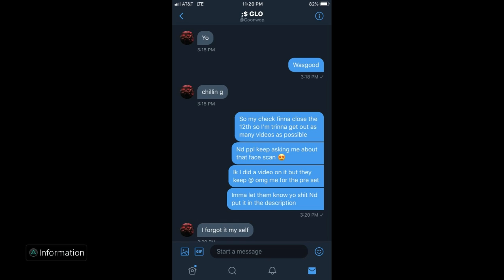😍BEST FACE CREATION ON NBA 2K19 😍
++ALL POSITIVE VIBES++

patch clothes 2k19
 taz facescan 2k19
rainbow face scan 2k19
face scan nba 2k19
2K19 OUTFITS
STAGE

 TAGS!! MOST RAREST JUMPSHOT UNLOCKED ! SECRET AFTER PATCH GREENLIGHT ! NBA 2K19 MyPARK SECRET RARE JUMPSHOT NOBODY KNOWS ABOUT ! AFTER PATCH ONLY GREENLIGHTS NBA 2K19 MYPARK glitch glitched glitches ONLY 1% KNOW THIS SHOOTING SECRET ! GREENLIGHTS FROM ANYWHERE ! ANY ARCHETYPE • BEST TIPS JUMPSHOT QUICK STEPBACK GLITCH IN NBA 2K19 - NEVER MISS AGAIN - AUTOMATIC GREENLIGHT GLITCH IN NBA 2K19 MyPARK - JUMPSHOT CHEESE/GLITCH TO ALWAYS GET GREENLIGHTS IN NBA 2K189 MyPARK - NBA 2K18 AUTOMATIC GREENLIGHT JUMPSHOT GLITCH - BEST DRIBBLE MOVE - HOW TO MAKE EVERY SHOT IN NBA 2K19 - BEST MOST UNGUARDABLE DRIBBLE MOVES IN NBA 2K19 - ULTIMATE DRIBBLE TUTORIAL THEY LEAKED NBA 2K19 GAMEPLAY ! HOW TF CALLING 2K HEADQUARTERS MOST LETHAL BADGE THAT NOBODY KNOWS ABOUT!! HIT EVERY CLUTCH SHOT IN MYPARK This Year I have made videos on: NBA2k19 nba 2k19 jackpot winners nba 2k19 jackpot nba 2k19 jackpot nba 2k19 big jackpot My Career , Mypark , Stage , high rollers Best jump shot NBA 2k19 Vc glitch , Legend 5 Mascot , 99 overall , chris smoove , pro am myplayer Pewdiepie prettyboyfredo red city boi swante phantom slice yrndj Chris smoove NBA 2k17 park Vc glitch after patch 5 vc glitch shakedown2012 shakedown shakedown exposed NBA 2k19 orlandoinchicago, nba 2k19 news, mascot, Vc glitch after patch 5 vc glitch PRETTYBOYFREDO PRETTYBOY FREDO , nba2k19 unlimited vc glitch, best jumpshot, best dribble moves, best dunks, montage, nba2k19 montage, nba2k19 funny, nba 2k19 funny moments, funny moments, Instant legend mascot glitch, superstar, superstar 5, legend, dance, challenge, park after dark, nba 2k19 vc glitch, nba 2k19 best dribble moves, sharpshooter, demigod glitch, SHARPSHOOTER JUMPSHOT ! DEMIGOD ! BEST POSITION NBA 2K19 MY PARK 2K19 Nba 2k19, nba 2k19 gameplay, nba2k19 gameplay, nba2k19 dunks, nba2k19 park, nba 2k19, nba2k19 animations, nba2k19 mypark, 2k19, nba 2k19 first look, nba 2k19 best jumpshots, nba 2k19 best dunks, nba 2k19 best signature styles, nba2k19 best jumpshots, nba2k19 best dunks, nba2k19 animations, nba 2k19 jumpshots, nba2k19 all parks, nba2k18 rep, nba2k19 leaked gameplay, nba2k19 myteam, nba 2k18 myteam, nba2k19 myplayer, nba2k19 mycareer, nba 2k19 game, nba2k19 best jumpshot nba2k19 best jumpshot nba 2k19 best jumpshot nba2k19 best jumpshots, nba 2k19 best jumpshots nba 2k19 best jumpshot nba 2k19 best jumpshot nba 2k19 best myplayer build mna 2k19 best point guard build nba 2k19 best center build nba 2k18 best shooting guard build nba 2k19 best small forward build nba 2k18 best power forward build nba 2k19 best outside player build nba2k19 best balanced player build nba 2k19 mycareer nba 2k19 best inside player build Nba2k19, nba 2k19, nba2k19 best jumpshots, nba 2k19 best jumpshot, nba2k19 myplayer build, nba2k19 mycareer, nba2k19 mypark, nba2k19 best dunks, nba2k19 best signature styles, Some youtubers I plan on playing with or against in NBA2K189 and/or NBA2K17 are: yrndj, michael force, dr 2k, Kellhitemup95, prettyboyfredo, shoot everyone, shooteveryone, and agent 00 (If they get a PS4). nba2k19 news, nba 2k19, nba2k19parks, nba 2k19 parks, nba live 19, nba live 19 news, nba2k19 features, nba 2k19 fun, nba2k19 park, nba 2k19 myteam , solluminati sunset, shooteveryone chris smoove park, i have the best dribble moves in nba 2k19, jump shot, custom, i have the best jumpshot in nba 2k19 that it will make you wet, how to, greenlights in nba 2k19 mypark, prettyboyfredo exposed, Free LSK, clout machine, prettyboyfredo fake pranks, patch 7, mt. dew tourney, i have the best player builds in nba 2k18, nba 2k19 best player build for slasher, nba 2k19 best player build for sharpshooter, nba 2k19 best speedboosting player build my park ankle breaker badge hall of fame cheese nadexe nadexey jumpshot custom jumpshots best patch rep superstar mypark nba player expose exposed kyrie lebron curry nba 2k19 best dribble moves, nba 2k19 mt dew tournament, nadexe prettyboyfredo, nba 2k19 ultimate dribble tutorial, how to speedboost with a sharpshooter, best dribble moves in nba 2k19, best player build in nba 2k19, nba 2k19 animation glitch, nba 2k19 vc glitch, best rhythm dribble in nba 2k18, NBA 2K19 KOBE BETWEEN THE LEGS DRIBBLE SPAM, NBA 2K19 DEMIGOD GLITCH, NBA 2K19 DOUBLE REP WEEKEND,